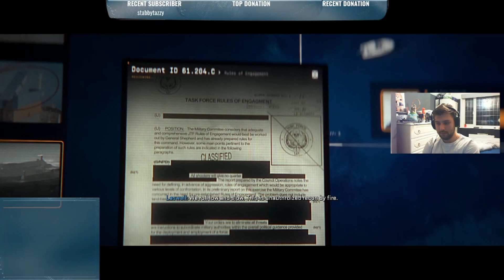Call Of Duty Modern Warfare 2 Campaign Stream Part 4